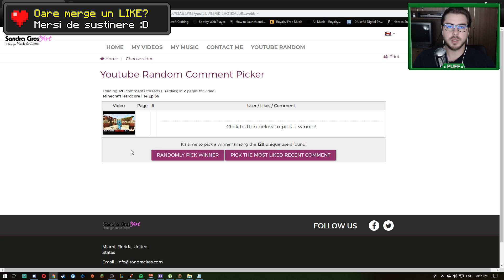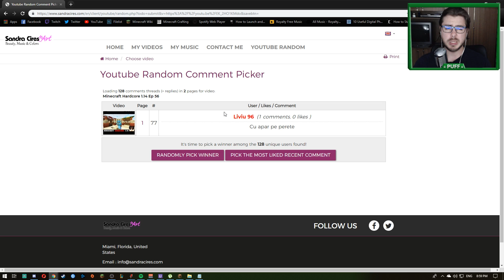Minecraft Hardcore 1.14 Ep 57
Minecraft 1.14 se apropie cu pasi rapizi sii vreau sa fiu pregatit pentru schimbarile pe care le aduce. Am inceput aceasta mini serie in care o sa jucam pe snapshot-urile de Minecraft 1.14 pana cand o sa apara o versiune oficiala.

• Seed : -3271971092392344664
• Coordonate sat : x 50 z -150 cu aproximatie

• Muzica :

Title: Whaling City
Artist: Freedom Trail Studio
Genre: Country & Folk
Mood: Dramatic